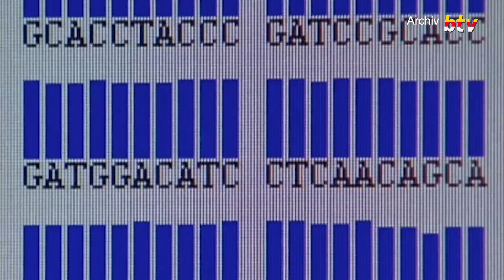Neue Gentechnik – Die (nicht gehaltenen) Versprechen der neuen Gentechnik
Die Europäische Kommission hat kürzlich eine öffentliche Konsultation zum EU-Gentechnikrecht gestartet. In der EU und damit auch in Österreich gibt es nahezu keine gentechnisch veränderten Lebensmittel im Handel. Garant dafür sind die aktuell strengen Zulassungsregeln auf EU-Ebene mit verpflichtender Risikobewertung und Kennzeichnungspflicht von Gentechnik im Essen.